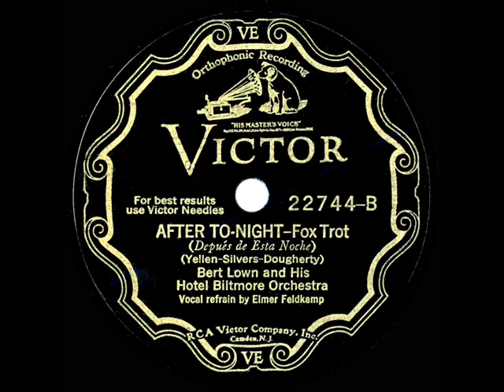1931 Bert Lown - After Tonight (Elmer Feldkamp, vocal)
Digital restoration by Bob Moke from the original 78rpm: Victor 22744 - After To-Night (Yellen-Silvers-Dougherty) by Bert Lown and His Hotel Biltmore Orchestra, vocal by Elmer Feldkamp, recorded in NYC June 3, 1931